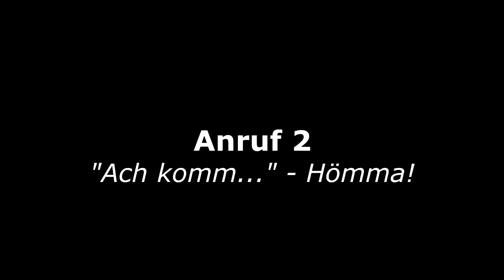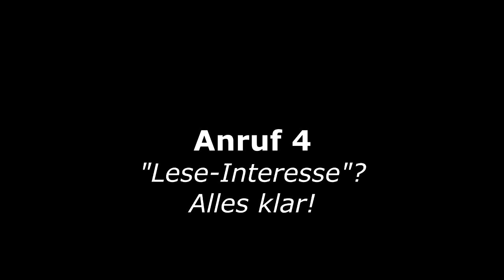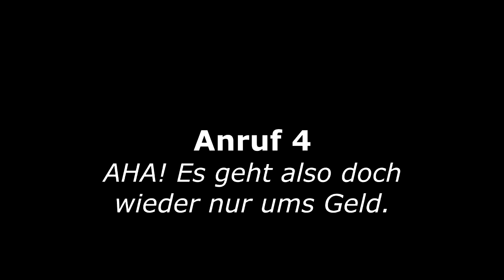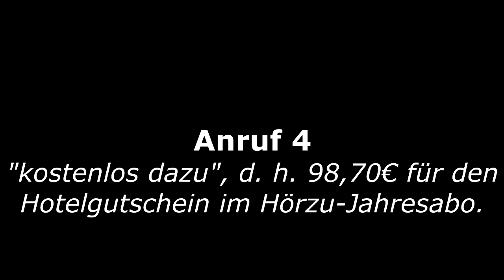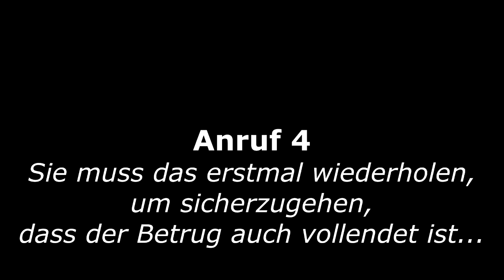Anrufe für Peter Reudner - Folge 1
Wer kennt die Legende "Kay-Uwe Meyer"?
Sowas kann man doch auch einfach mal weiter machen wenn das Original aufhört. Ich habe die beiden Fake-Charaktere "Peter Reudner" und "Günter Odenholz" erfunden, um diesen Spaß mitzumachen.
Hinweis: Die Anrufe sind schon einige Jahre alt, ich habe sie in meinem Audio-Archiv gefunden.

00:01 "Hallo?"
01:33 Private Krankenversicherungs-Angebote
02:44 Anruf 3: Bestattungsvorsorge
05:10 Anruf 4: Gewinn: Hotelgutschein geschenkt gegen geringes Entgeld
18:08 Anruf 5: Günter Odenholz?